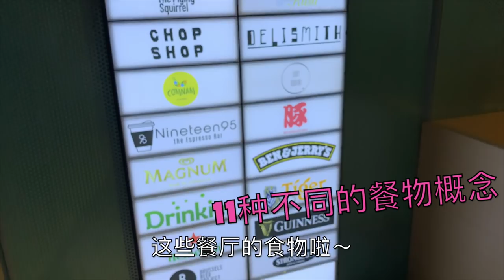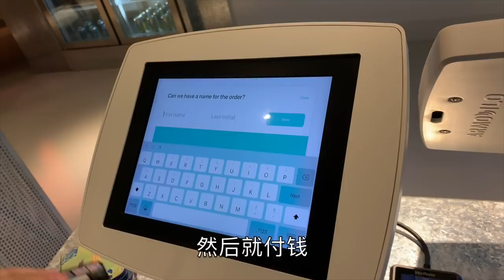【新加坡】第一个无店员餐厅 | 去日本工作的人有福利啦 | Singapore First Fully Automated Restaurant! シンガポールの店員がいないレストラン！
新加坡第一家自动化餐厅，好新鲜的体验！
Singapore Deliveroo Food Market, 29 Media Circle.

日本天皇上任后改变工作制度！

希望大家喜欢这个影片。
记得按订阅和铃铛，继续做更多影片给大家^_^